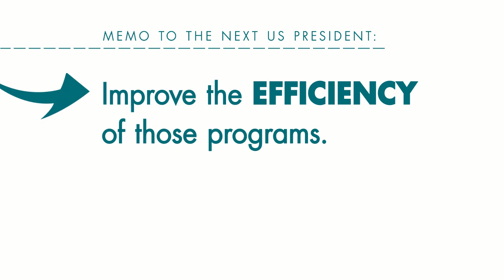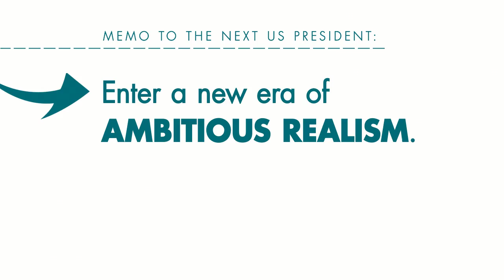Memo to the Next US President: Set Realistic Goals on Global Health – Amanda Glassman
CGD expert Amanda Glassman explains why the first hundred days of the new US administration should kick start an ambitious agenda in global health alongside long-needed reforms to enhance the efficiency and effectiveness of US action.